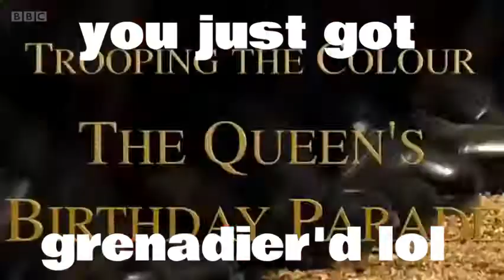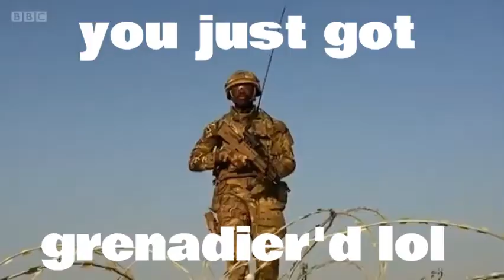henti not clickbait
jebaited